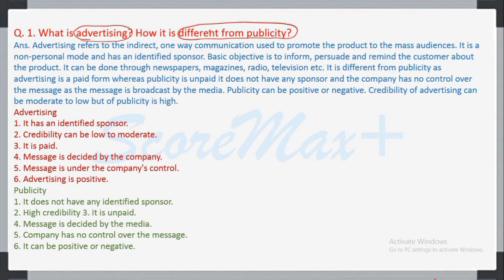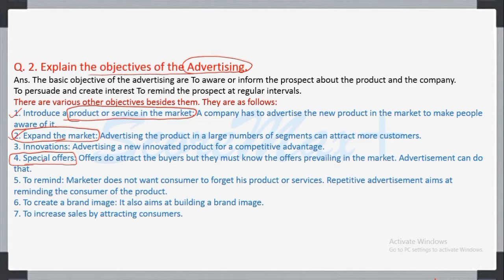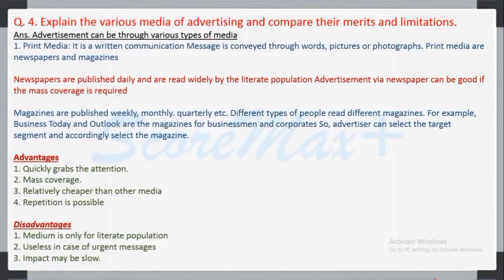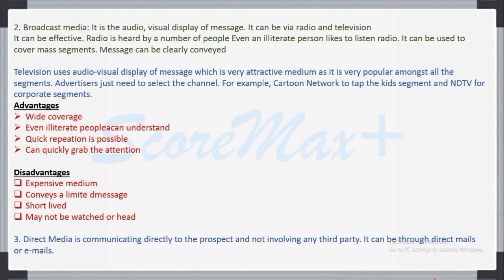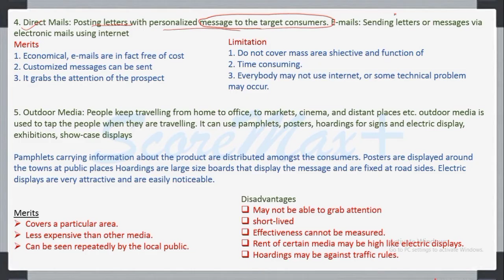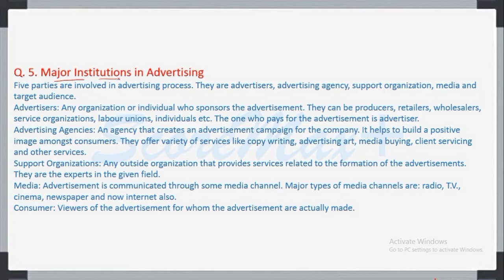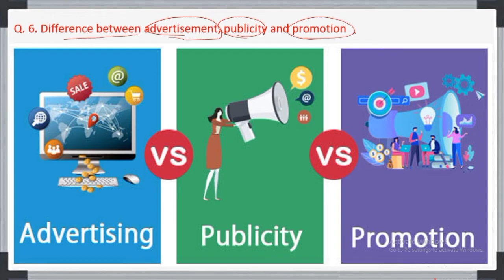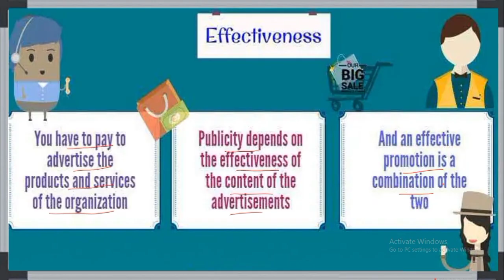MCO-6 II Unit-18 II Advertising & Publicity II